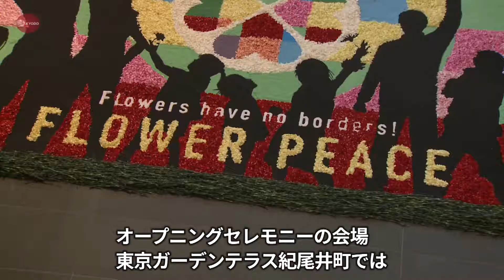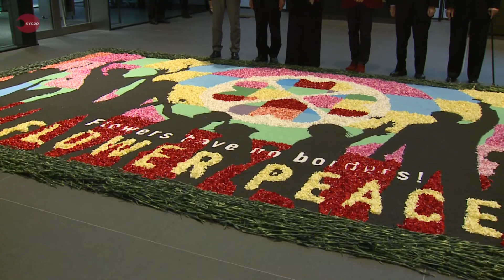花のカーペット、街飾る 「東京インフィオラータ」開幕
街のあちこちを花のカーペットで彩る「東京インフィオラータ2018」が21日始まり、最初の会場「東京ガーデンテラス紀尾井町」では、小池百合子都知事も参加してオープニングセレモニーが行われた。東京インフィオラータは今年で2回目。5月にかけ首都圏約30の会場で順次作品を制作・展示していくという。